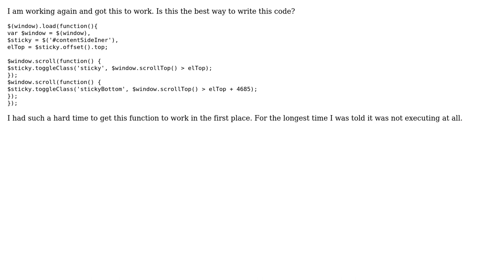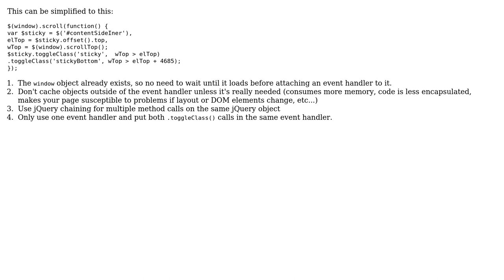Code Review: Adding classes with JavaScript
With thanks & praise to God, and with thanks to the many people who have made this project possible! | Content (except music & images) licensed under CC BY-SA | Music | Images & others | With thanks to user user59405 user jfriend00 user 200_success and the Stack Exchange Network Trademarks are property of their respective owners. You are responsible for your own actions.